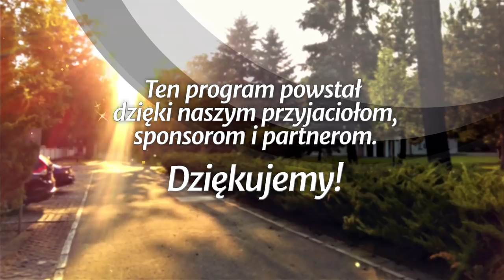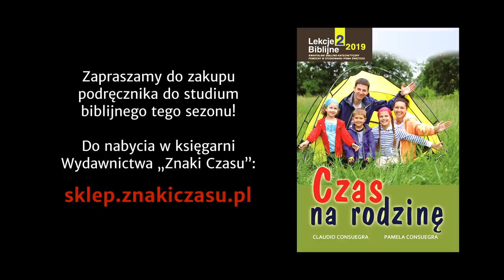Królewska pieśń miłosna - Czas na rodzinę (190511-6-#424)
Studium biblijne (sezon 33) z 11 maja 2019 r., pt. „Królewska pieśń miłosna”. Na podstawie kwartalnika „Lekcje Biblijne 2/2019”: Claudio i Pamela Consuegra, „Czas na rodzinę”. Tytuł oryginału: Adult Sabbath School Bible Study Guide 2/2019: „Family Seasons”.

STUDIUM BIEŻĄCEGO TYGODNIA: Pnp 1,1-8,14; Rdz 2,7; 1 Kor 7,3-5; J 17,3; 1 J 1,9; Rz 1,24-27; Ga 5,24.

TEKST PRZEWODNI: „Połóż mnie jak pieczęć na swoim sercu, jak obrączkę na swoim ramieniu. Albowiem miłość jest mocna jak śmierć, namiętność twarda jak Szeol. Jej żar to żar ognia, to płomień Pana” (Pnp 8,6).

W STUDIUM UDZIAŁ BIORĄ: Mariusz Zaborowski (prowadzący), Joanna Buczek, Igor Baron, Ewa Zaborowska.

Zarejestrowano staraniem zboru (parafii) Kościoła Adwentystów Dnia Siódmego w Podkowie Leśnej, 13 marca 2019 r. w Wyższej Szkole Teologiczno-Humanistycznej im. M. Beliny-Czechowskiego w Podkowie Leśnej.

Tego studium możesz również posłuchać (podcast, również w iTunes, Spotify i Tune-in)